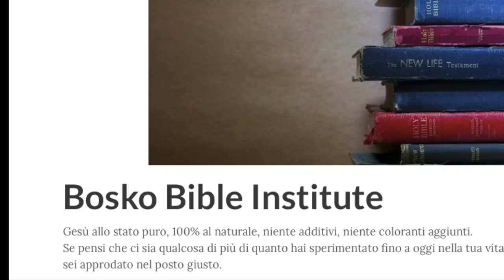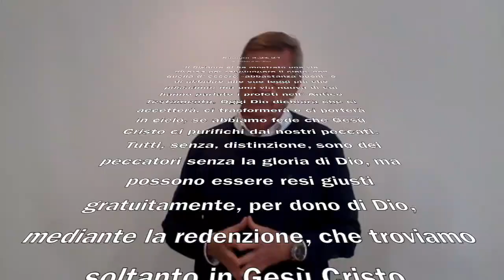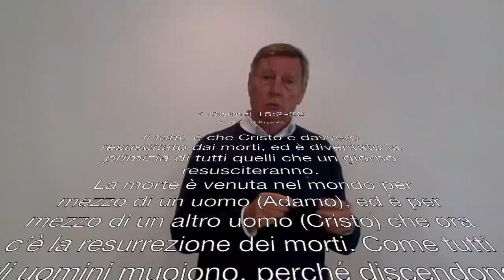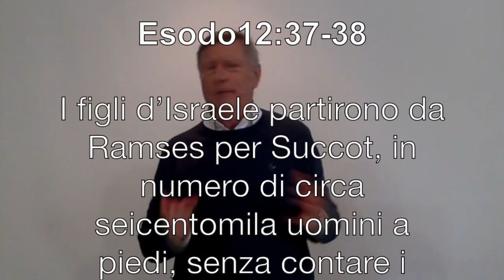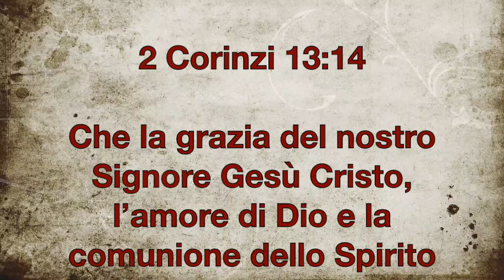Bosko Bible Institute - Lezione N° 7: Dove abiti?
Gesù allo stato puro, 100% al naturale, niente additivi, diluenti o coloranti aggiunti.
Se pensi che ci sia qualcosa di più di quanto hai sperimentato fino a oggi nella tua vita di cristiano sei approdato nel posto giusto.
Questa è la settima lezione. Solo due ubicazioni. Solo due.